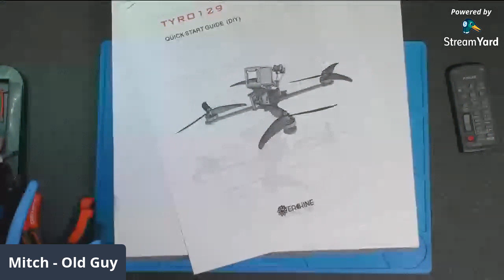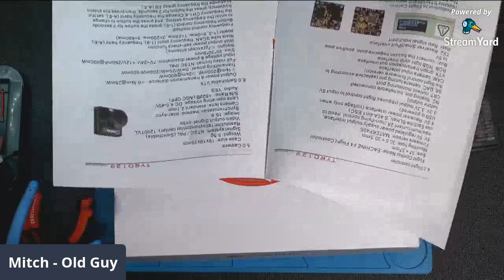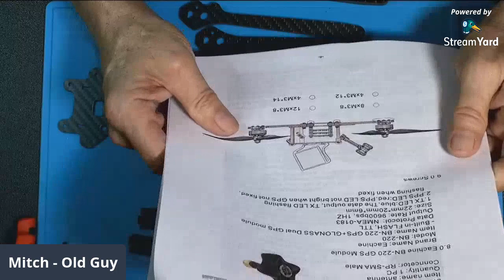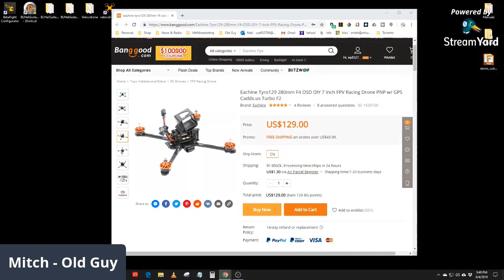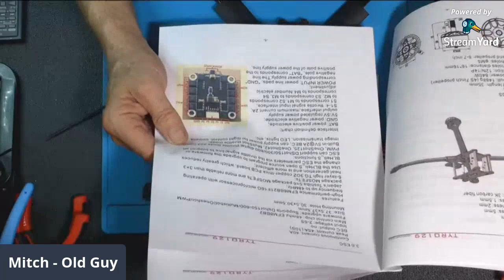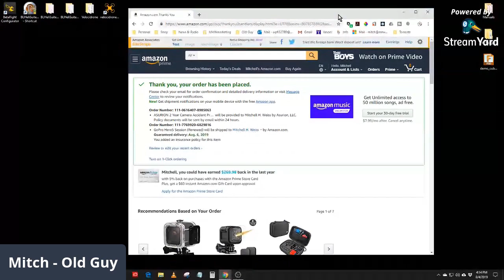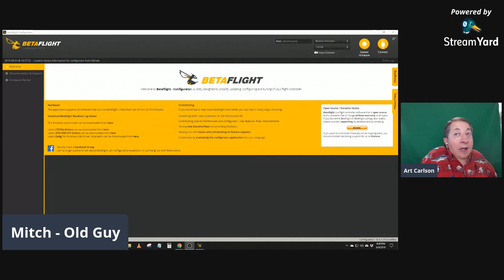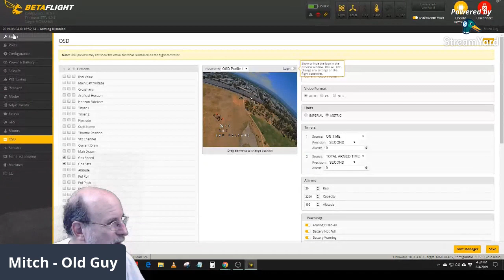FPV LIVE Build - 7" Tyro 129 Long Range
FPV LIVE Build - 7" Tyro 129 Long Range. Keep me company and enjoy this relaxing aspect of our hobby, quality workbench time building and configuring FPV drones.

This quad has everything needed plus a TPU Session 5 mount and a GPS module included. It also has a VTX with smart audio, a Cadex camera, name brand props, a good lloking VTX antenna and all the hardware needed.

Here is the link to the Banggood product page for this quad:

We'll build it together, configure it on betaflight, test the radio and VTX and get it ready for a test flight and see if it is really the bargian of the century at $129 for everything needed except the receiver.